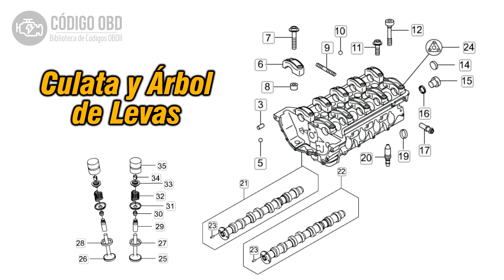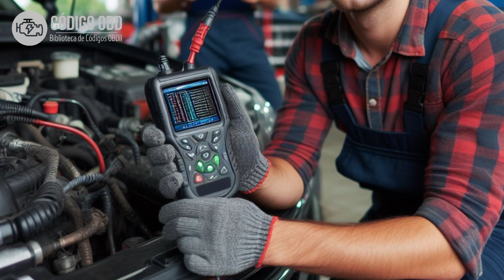ÁRBOL de LEVAS 🔴 Funcionamiento, FALLAS COMUNES, Soluciones y MANTENIMIENTO EJE de LEVAS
En este video hablaremos sobre el ÁRBOL de LEVAS, su funcionamiento, fallas comunes, pasos para la solución de problemas y requisitos de mantenimiento.

Capítulos
00:00 Bienvenida
00:11 Operación
00:31 Principales Fallos
01:14 Solución de Problemas
02:01 Mantenimiento